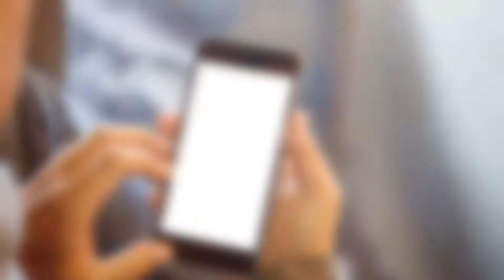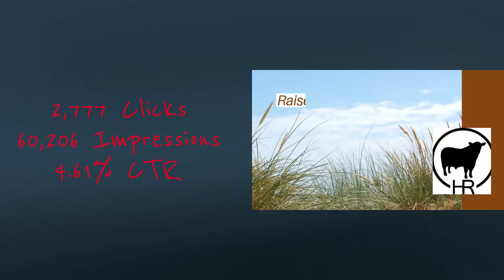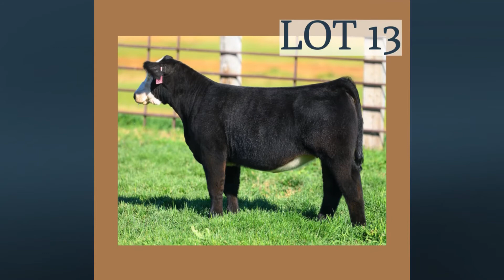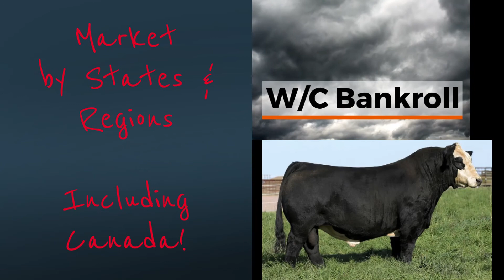About Livestock Digital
Learn more about Livestock Digital and what we can do for you.